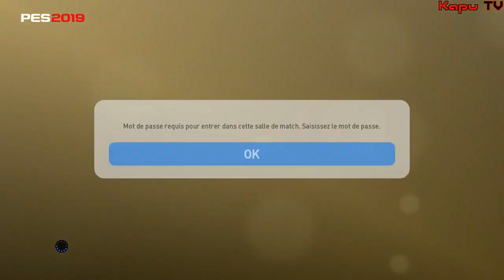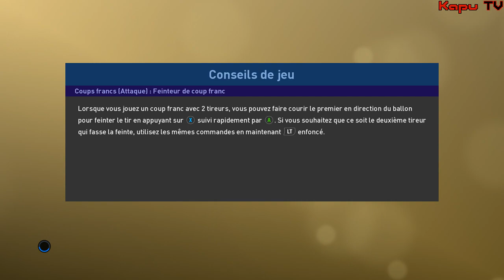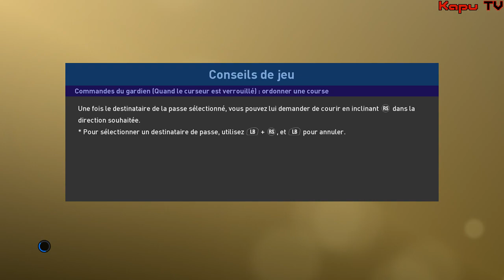Pro Evolution Soccer 2019 - 04 - Entre Canards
(FR-PC) La délivrance de la serpillère. (session multi entre canards)
Enregistrement du 4.9.2018 sur Twitch.tv/kapu_